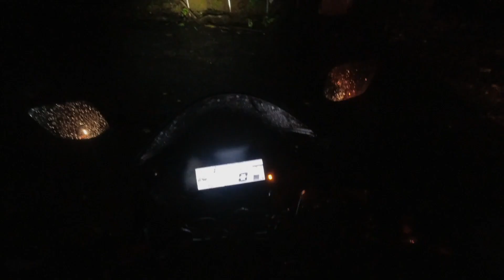Amboli, Top 3 Places Easily Explore ! part 1, Goa vlogger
Video about my solo ride to Amboli Maharashtra in monsoon. hiranyakeshi, kawlesaad, reverse waterfall, baba waterfall, chaokul village.